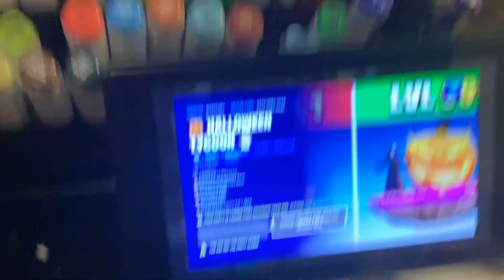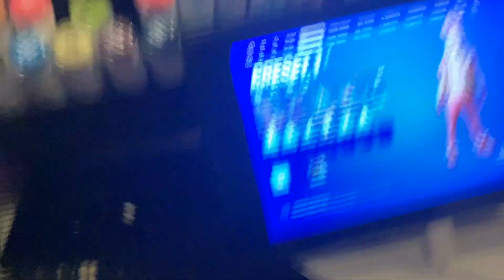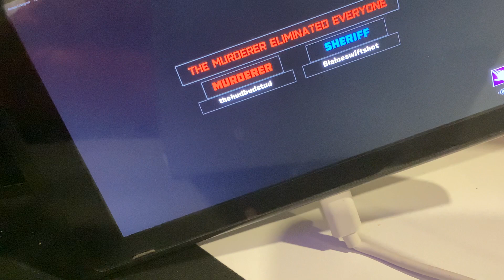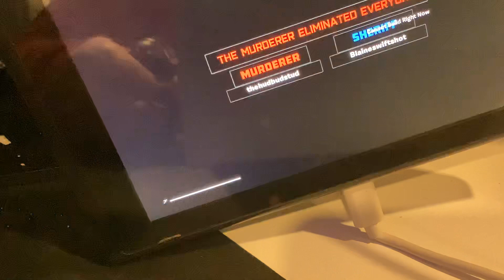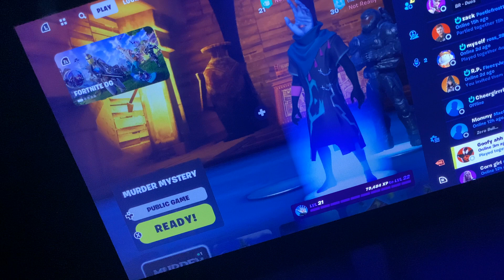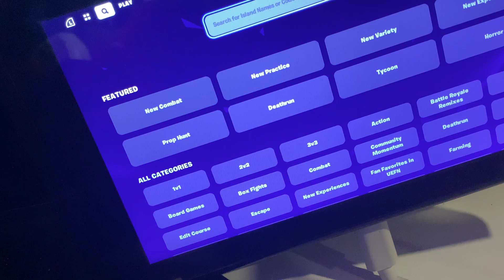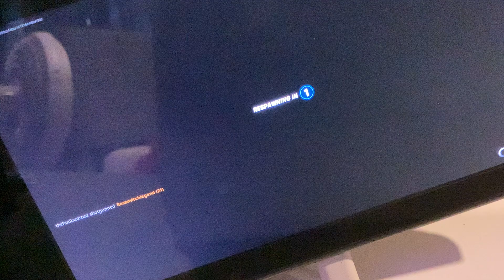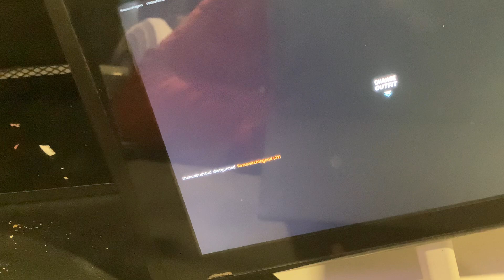Ross, Blaine and Hudson play Fortnite. FUNNY. 1 hour+